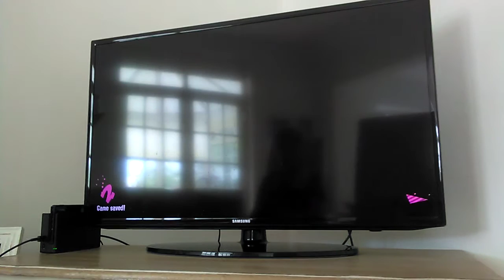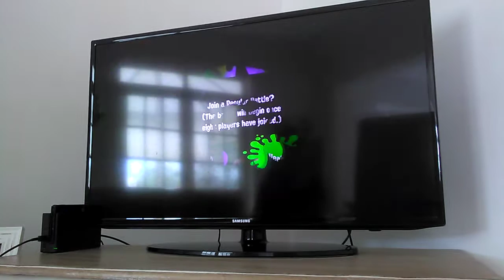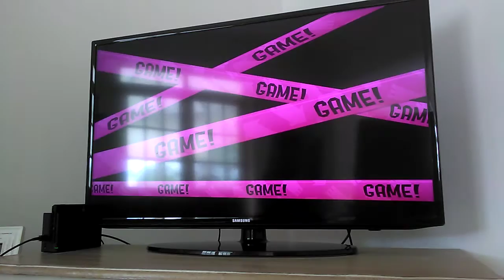Using the Nzap 85